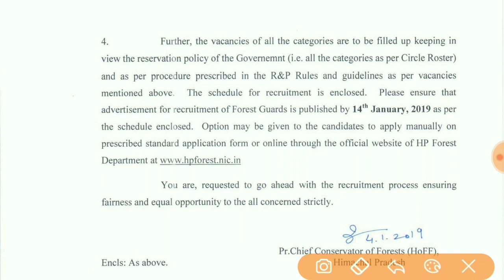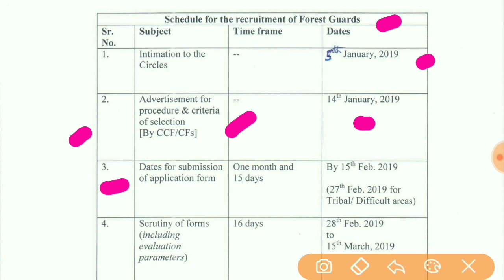Hp forest guard bharti 2019